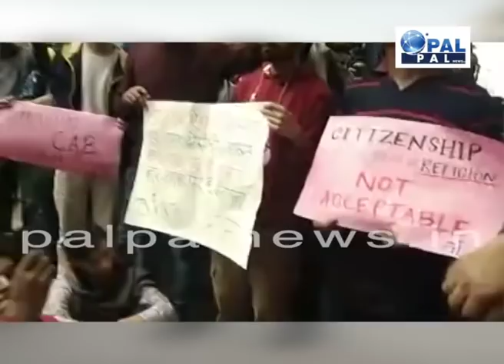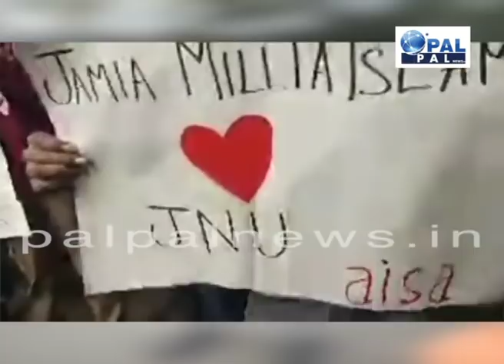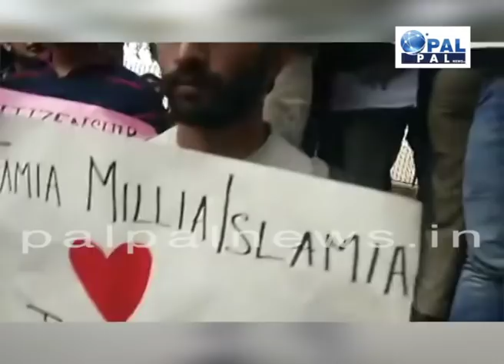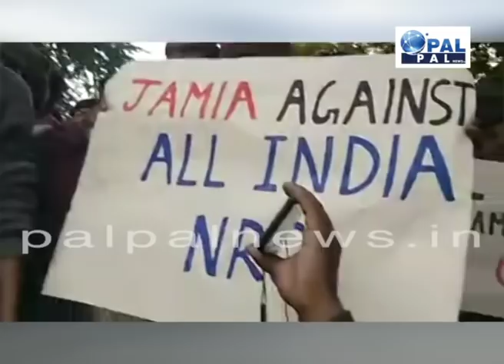जामिया पहुंचे खालिद ने दिया इंकलाबी भाषण छात्रों में भरा जोश